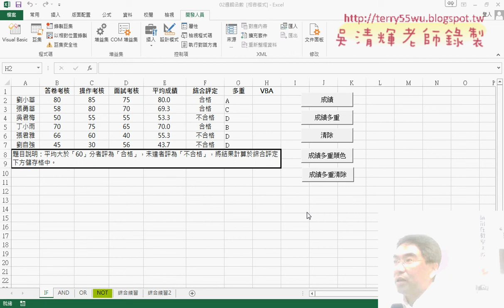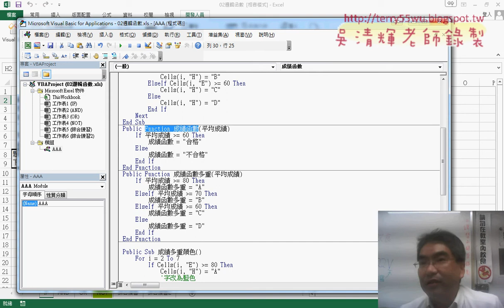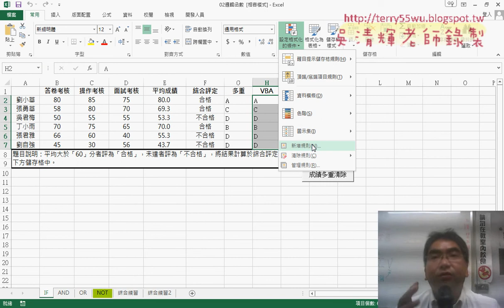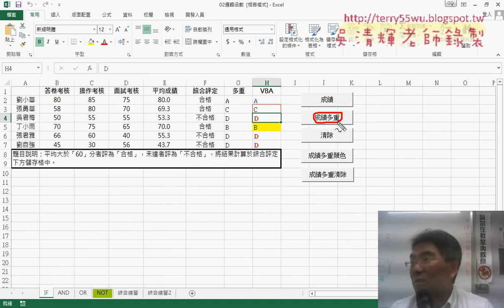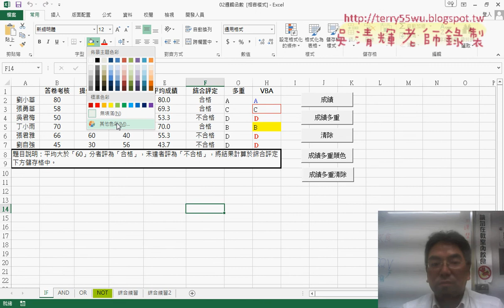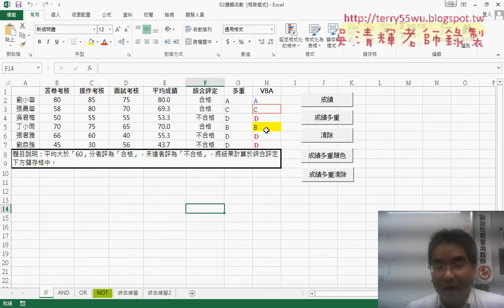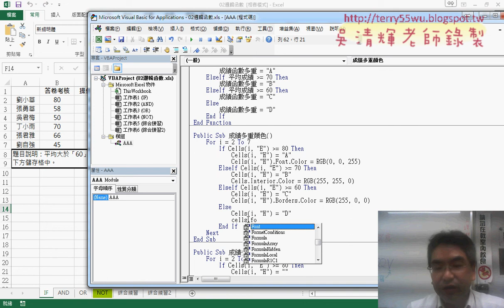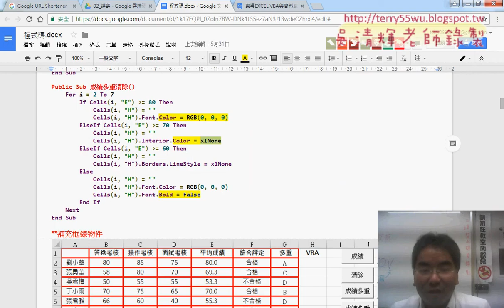03 用VBA作成績多重變更顏色